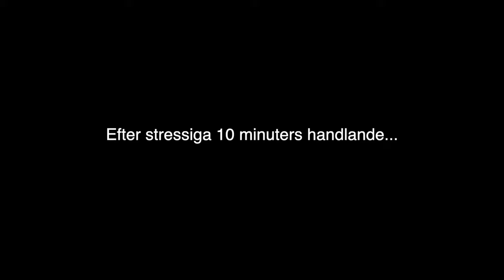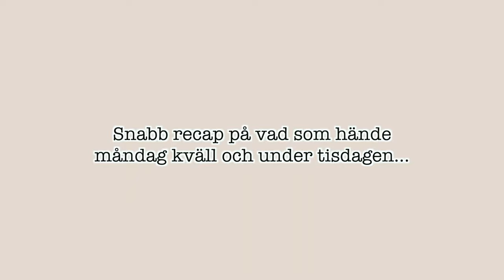FÖLJ MED MIG PÅ KYRKLÄGER! | En dag på jobbet :)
♡ HEY VÄRLDENS BÄSTA GUMMOR OCH GRABBAR! ♡

Idag får ni följa med och se en annan sida av mitt liv! Här ansvarar jag för ett ungdomsläger och y'all I'm blessed to have this as my job. Jätte viktigt att engangera sig i sin tro, så hoppas denna video på något sett inspirerade er att också engangera er and spread the word of God.

♡ NO COMMENTS? ♡

Youtube disabled all my comments so nobody can comment on my videos at the moment :( The comment section is where I connect with you guys so I'm really trying my best to fix this!!

♡ Normal Questions: ♡

Name?
• Rodas Berhane

Age?
• 20

Ethnicity?
• Eritrea

Live/Born?
• Sweden

♡ Other: ♡
• I'm filming this video with my vlog camera, a CANON G7XII and editing it on Final Cut Pro.